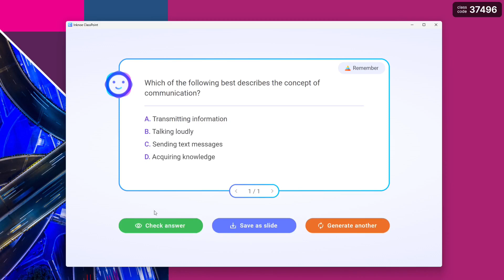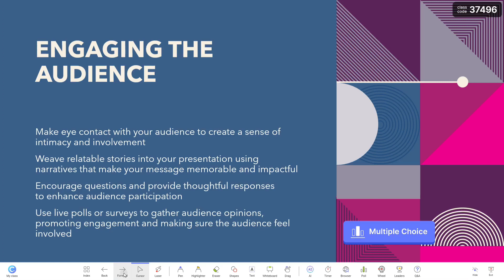Short review - ClassPoint AI quiz generator